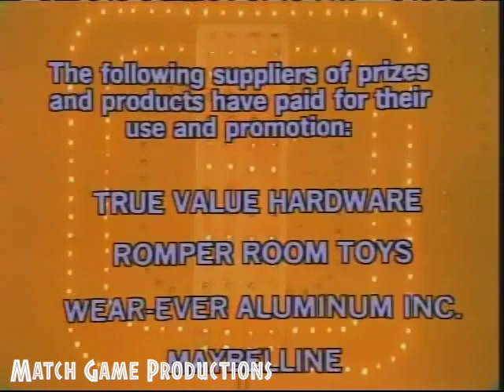Match Game 77 (Episode 1066) ("Let's Play Tic Tac Toe on Marcia Wallace?) (Welcome Back)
Avery Schreiber, Brett Somers, Charles Nelson Reilly, Barbara Rhoades, Richard Dawson, and Marcia Wallace